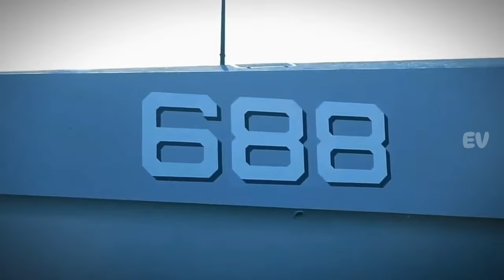KRI Golok kapal siluman tercanggih di dunia milik indonesia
KRIGolok,KapalPerangIndonesia,AngkatanLautRI,MiliterTeknologi,MaritimSecurity,KapalPerangTerbaru,TeknologiKelautanMiliterModern,KomunitasMiliter,PertahananNasional,PertempuranLaut,NavalTechnology,TeknologiPertahanan,PersenjataanLaut,KapalPerangIndonesiaTerbaru,KRIMiliterCommunity,NavalPower,KapalPerangKelasGolok,IndonesianNavy